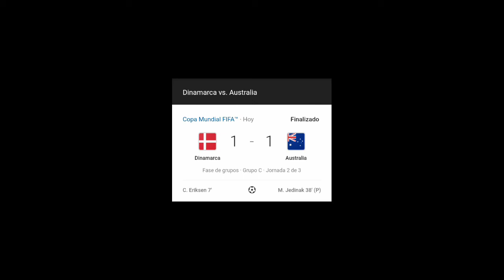Dinamarca VS Australia⚽🏆Rusia 2018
Dinamarca (1) VS (1) Australia